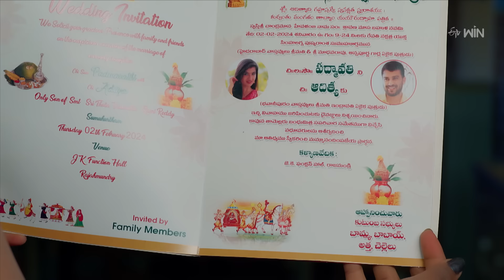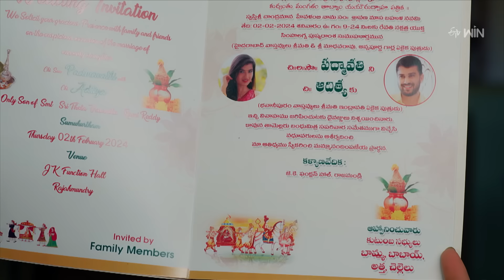Padmavathi Kalyanam | 30th January 2024 | Full Episode No 468 | ETV Telugu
Keshav and Mahalakshmi visit Padmavathi's house to give them the wedding cards. Padmavathi feels happy after seeing the names of Keshav and Mahalakshmi at her parents name.